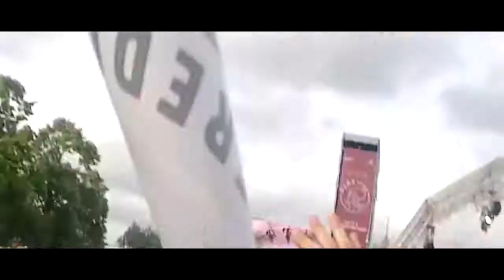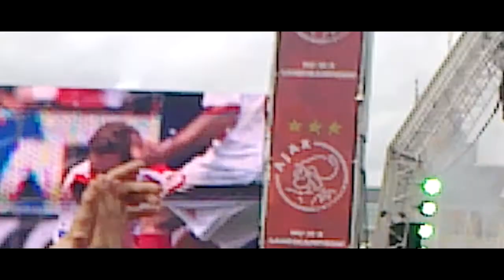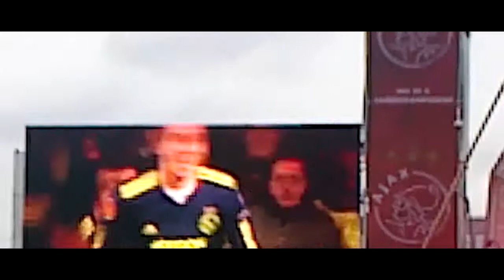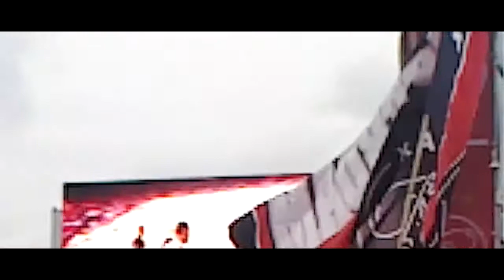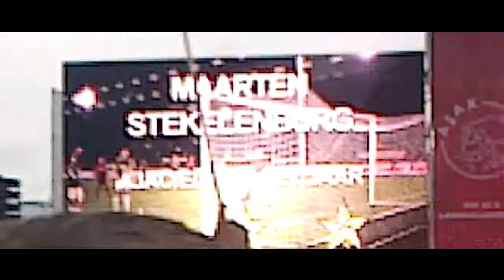Ajax - FC Twente 15-5-2011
Sfeer rond het Leidseplein en het Museumplein.